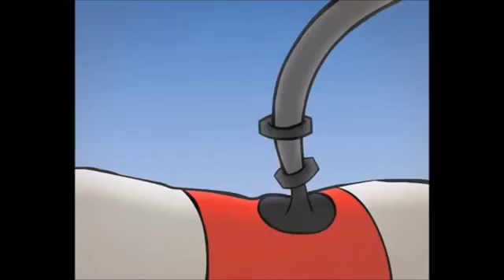Cartoon Network City HD Bumper Collection - Part 2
Credit to Animal Logic and Kametsu.com